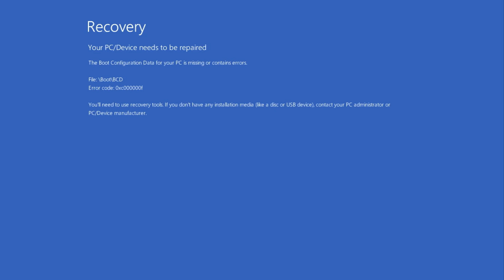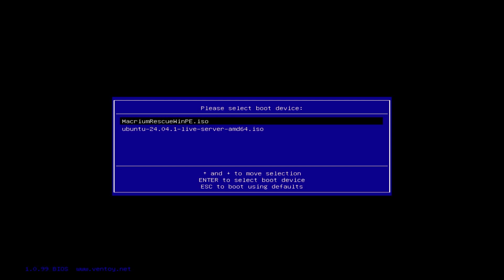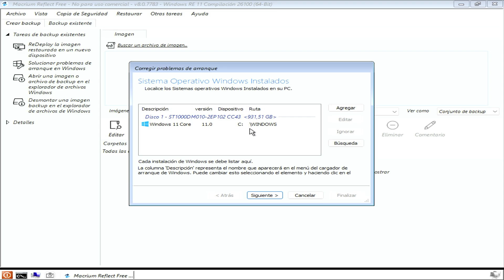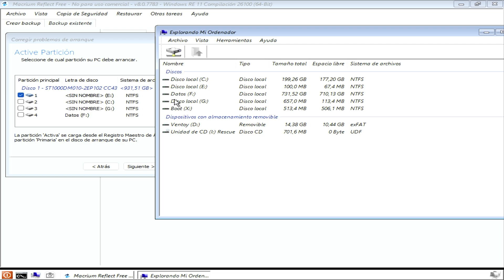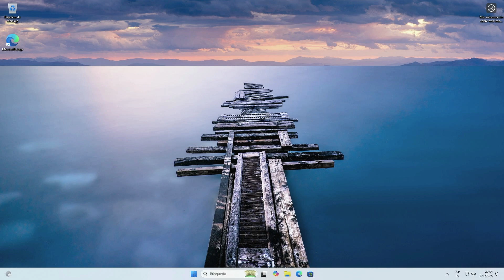Arregla El ERROR 0XC00000F De Inicio De Windows Sin Perder Datos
¿Te has encontrado con el molesto error de arranque 0xc000000f en Windows? No te preocupes, en este video te explico paso a paso cómo solucionar este problema y volver a poner en funcionamiento tu PC. 💻🔧

⚠️ ATENCIÓN: Este video es educativo y muestra soluciones generales. No me responsabilizo por daños a su equipo o software si decide aplicar estos pasos. Consulte a un profesional si no está seguro. Algunas herramientas pueden requerir licencias o tener restricciones; úselas según sus normas.